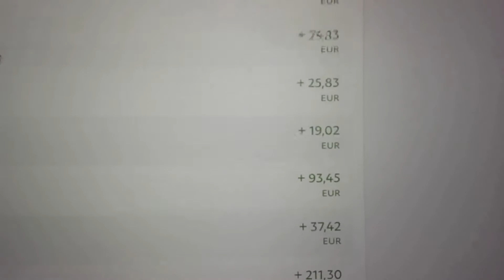2092: Yann Legros prédit l'avenir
Il y a quelques années, à l'époque de Facebook, j'ai écrit un post dans le groupe privé que j'avais à l'époque, faisant une prédiction.

Une prédiction dont certains se sont moqués.

D'autres étaient d'accord.

Et, dans certains cas, quelques-uns en ont déjà profité depuis.

Quelle était la prédiction?

Je ne suis pas un prophète. Mais, ma prédiction pour 5 ans à partir de maintenant est que le minimalisme sera roi. Le nouvel objet brillant. Les gourous qui ont maintenant besoin de gagner 200 000€ par mois juste pour garder les lumières allumées et payer leur personnel gonflé ... qui se vantent d'avoir une grande équipe ... qui ont des gestionnaires de médias sociaux ... qui travaillent 10 fois plus dur pour lancer un produit dont ils ont besoin ... prêcheront tous la simplicité, enverront des e-mails quotidiens, prétendant qu'ils n'ont jamais perdu de temps sur des séquences de soins boiteux et des «e-mails de bonne volonté» inutiles, etc. qui ne se vendent pas, et se comportent même comme s'ils avaient inventé ces concepts.

Et tu sais quoi?

Si tu fais attention, tu verras ceci beaucoup se produire maintenant.

(Même pas 4 ans plus tard)

Surtout les parties minimalistes.

Et voici une autre prédiction:

Mon objectif est que le «Gold Standard» de la partie infodivertissement soit la méthodologie trouvée ma série de vidéos.

Amitiés,
Yann